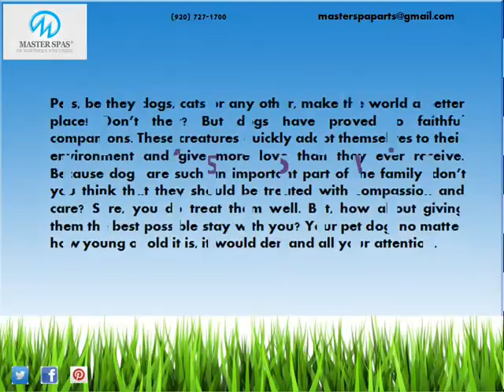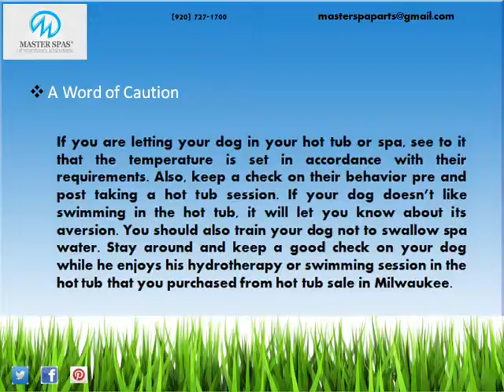Spas as a Great Retreat for Your Dogs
Masterspaswi.com-These creatures quickly adapt themselves to their environment and give more love than they ever receive.